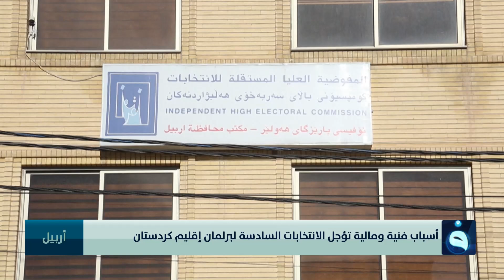أسباب فنية ومالية تؤجل الانتخابات السادسة لبرلمان إقليم كردستان | تقرير: بشير الحسن